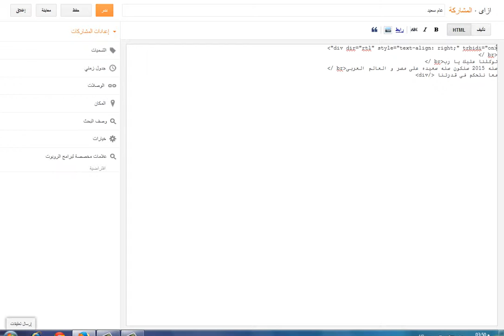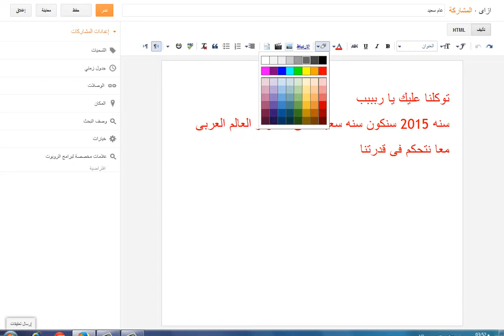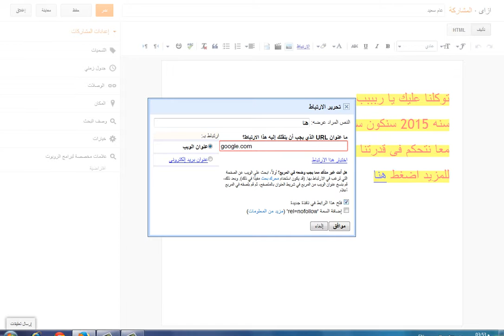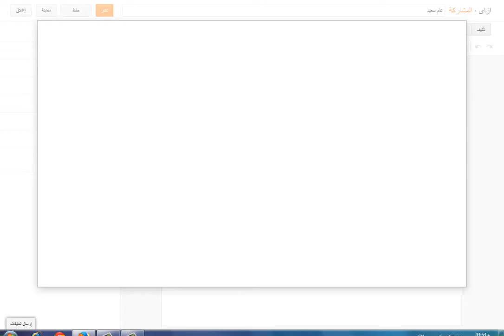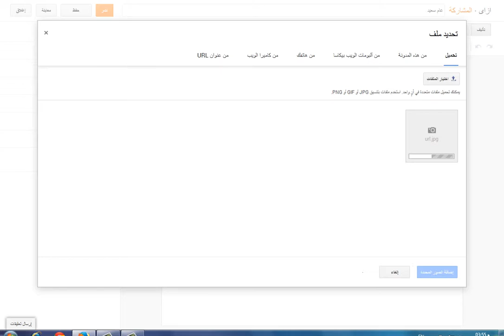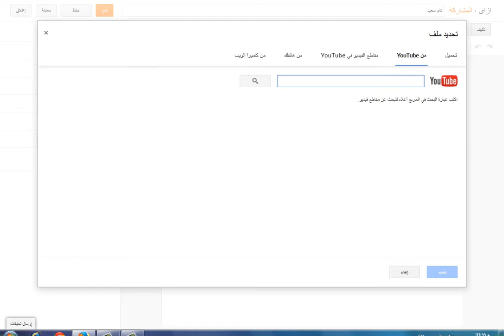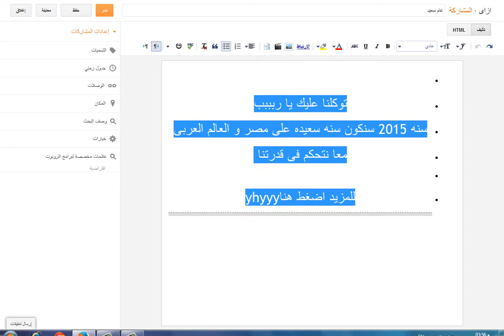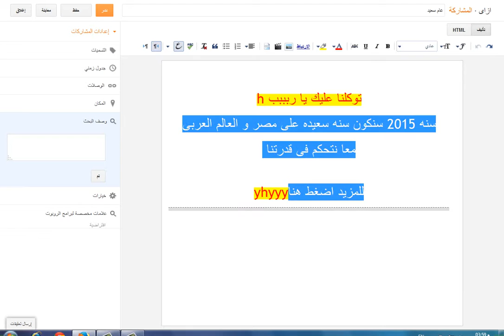شرح التدوين فى بلوجر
الان اقدم لكم شرح التدوين فى بلوجر
شرح بسيط للمبتدئين فى بلوجر
شرح كيفيه عمل مشاركه فى بلوجر